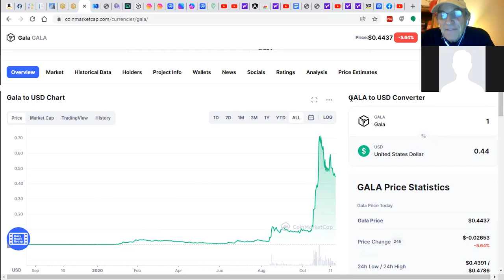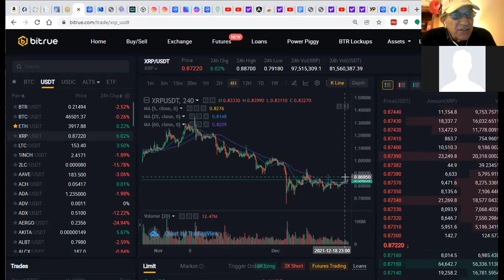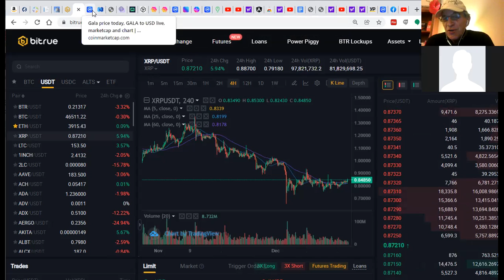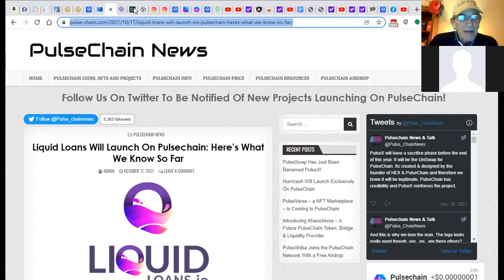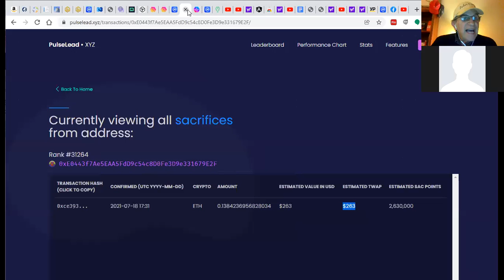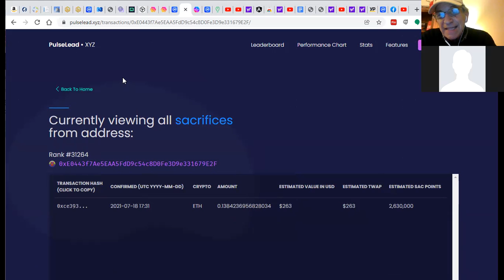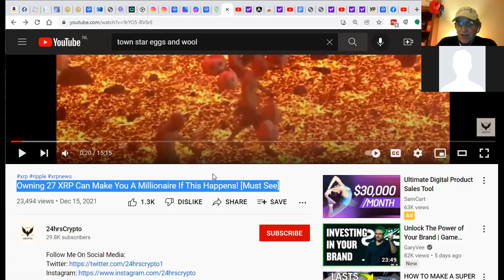SUNDAY NIGHT CRYPTO NEWS